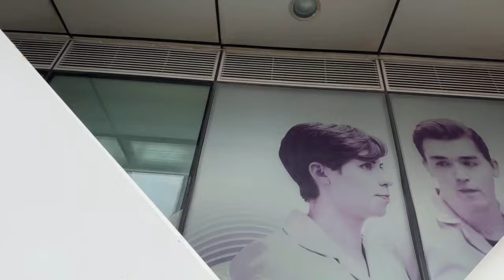Fire 🔥 LIVE in Blackpool - at the new gov offices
Catch new video uploads and Live streams by hitting the bell for notifications! 🔔
📄 MUCH MORE online at visitFyldeCoast.info - your favourite online place for interesting things about this NW UK coastline around Blackpool. It includes:

► SOCIAL MEDIA everywhere you are!

► LOVE WHAT WE DO? My videos are funded by people like you. Please help me to make more: The support of our users helps us to carry on making great content 🙂